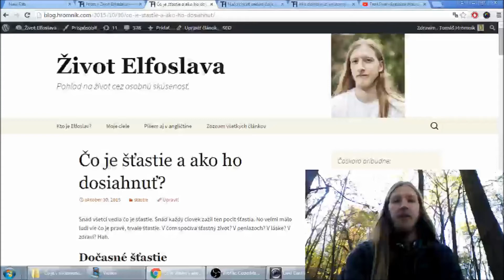Čo je šťastie a ako ho dosiahnuť?